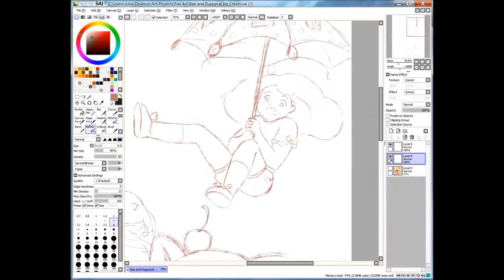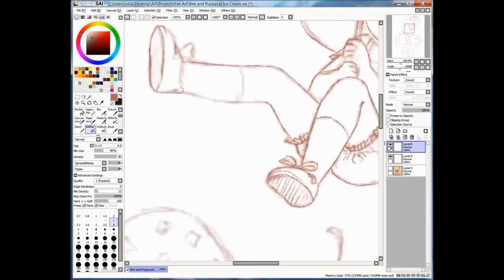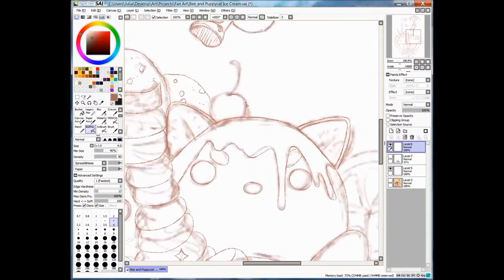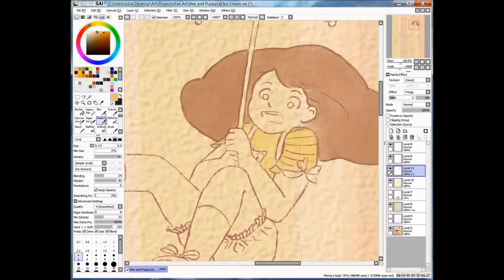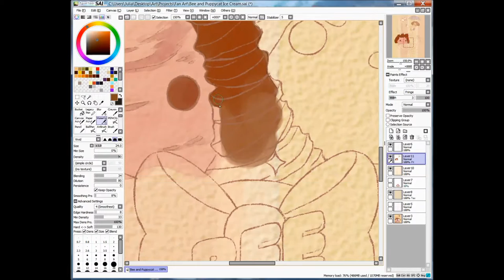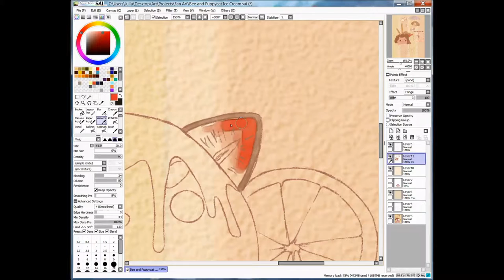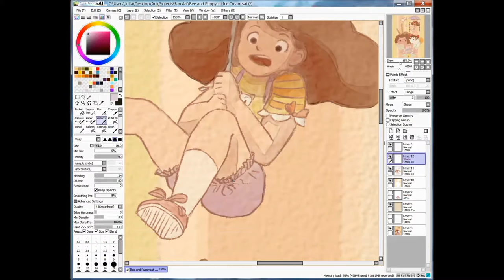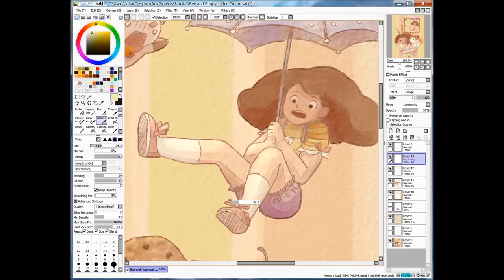Bee and Puppycat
Bee and Puppycat from Federator Studios! I lost my work at one point but luckily I had the speed painting which I could trace.

Music is from the Bee and Puppycat series